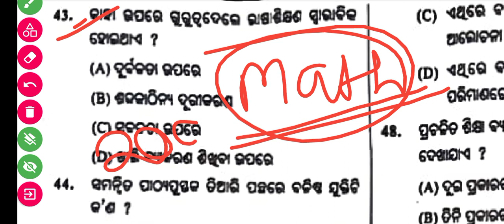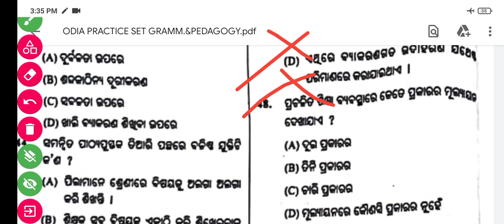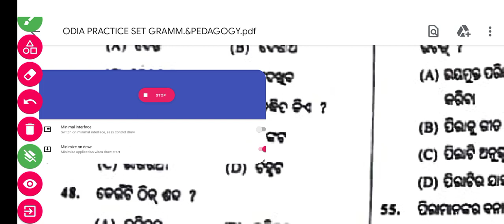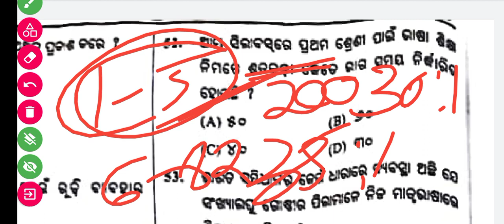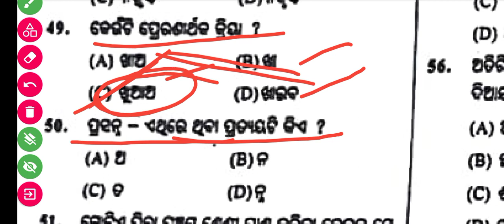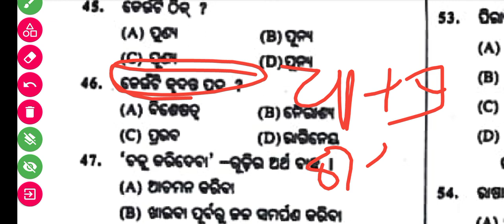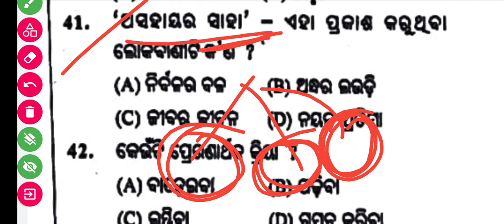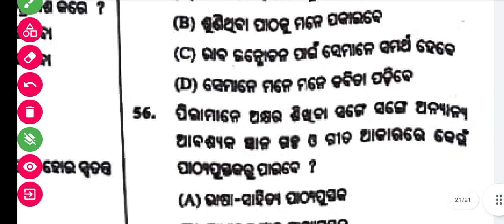ଓଡି଼ଆ ବ୍ୟାକରଣ100 ଧମାକାଦାର ପ୍ରଶ୍ନ । 100 MCQ ODIA GRAMMAR FOR OTET CTET JT RHT PEO EXAM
OTET ALL CLASS FOR 90+ MARK -

PLAYLIST LINK --

PLANNING VIDEO -

ALL JOB VACANCY -

CDP/TA  CLASS --

ODIA 10MINUTE SHOW --

GS-GK CLASS -

MATHEMATICS CLASS -

COMPUTER CLASS -

OTET CTET OSSTET PYQ CLASS-